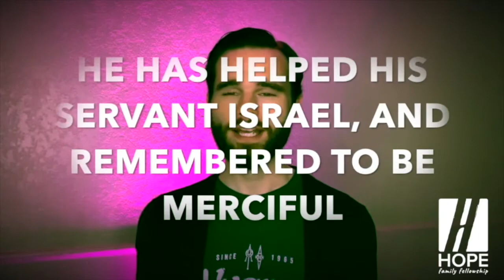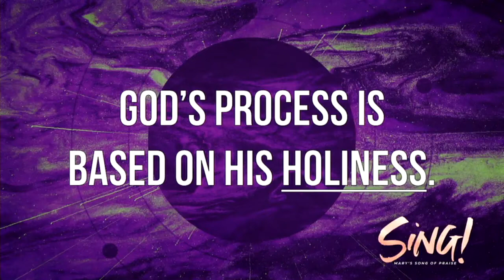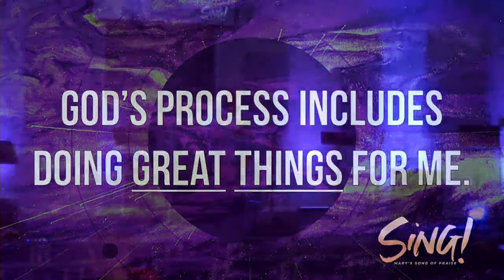Sing - Process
In this series, we are looking at the Magnifcat, also known as Mary’s Song of Praise, in Luke Chapter 1. Today, we look at how Mary sang about God’s Process.